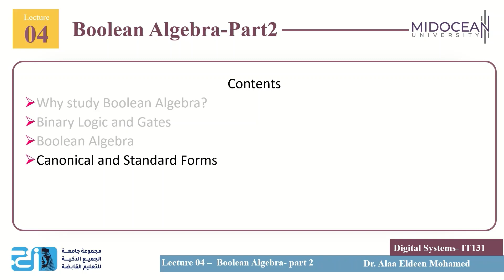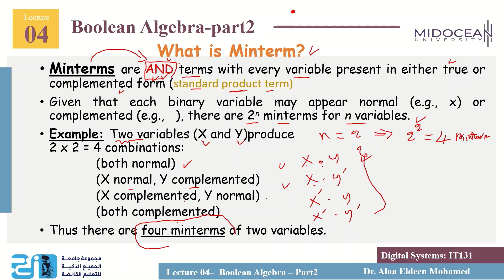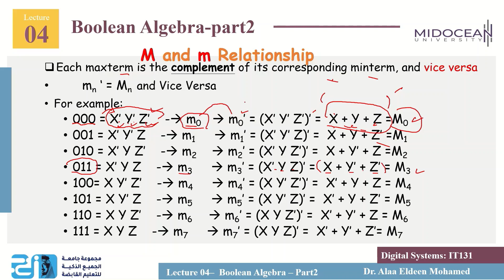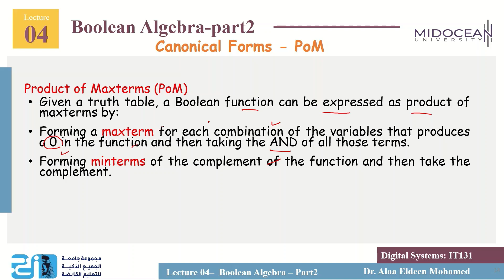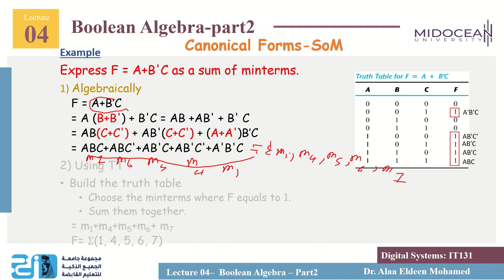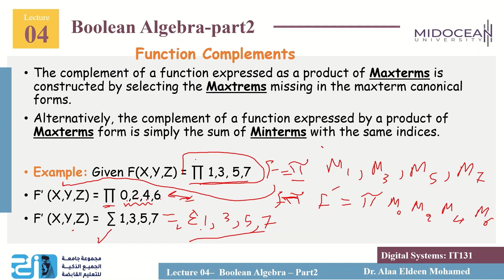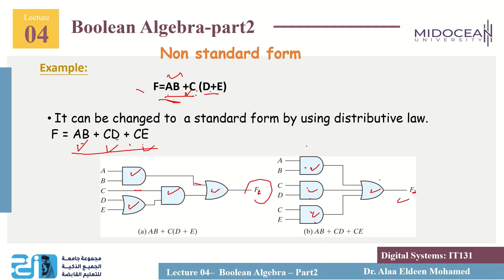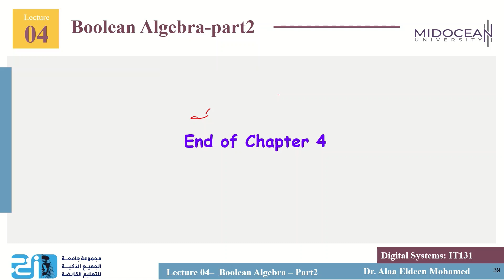Bachelor of Science in Information Technology -Digital Systems - Lecture 4